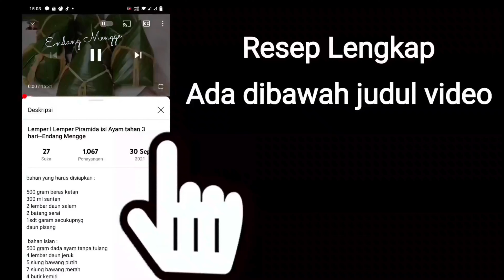Resep Es Rujak Serut Super Seger ~ Endang Mengge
resep es Rujak serut seger

resep lengkap buka description box gulir terus ke bawah

Hai semuanya
selamat menonton

bahannya :
1/2 buah pepaya mengkal
2 buah Mangga muda
3 buah mentimun
1 buah nanas

bahan kuah :
200 grm gula merah
50 gtm gula pasir
garam secukupnya
2 sdm asam Jawa
1000 ml air kelapa muda
500 ml air
2 sdt terasi